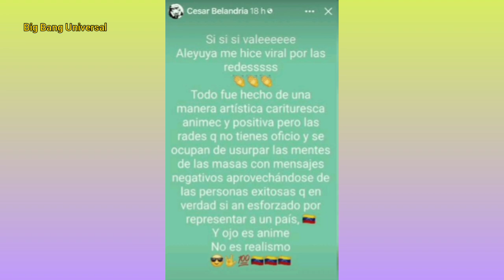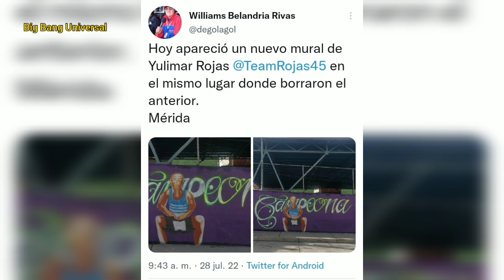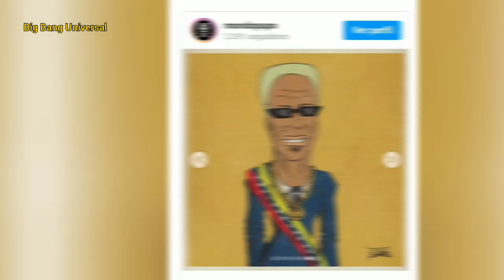🔥🔥Se Pronuncia; Autor del Mural de Yulimar Rojas en Mérida (VIDEO) 🔴 Noticias de Venezuela Hoy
Pica y se extiende Polémica por Mural de la Tricampeona de salto triple. Y es Autor del del peculiar mural en honor a Yulimar Rojas pintada en la pared de la escuela Gabriel Picón Gonzalez en Mérida y que luego fue borrada  tras viralizarse el 26 de julio siendo objeto de críticas en redes sociales a salido del anonimato para defenderse de las  constantes críticas;el artista de nombre César Balandria reaccionó a través de su cuenta Facebook con un breve mensaje para explicar que un “animé, no es realismo” pero además colgó un vídeo donde da a conocer que está vez viene con un nuevo mural  espectacular.

El artista urbano comentó “Sí, sí, sí, vale, me hice viral por las redes. Todo fue hecho de una manera artística, caricaturesca, animé y positiva, pero las redes que no tienen oficio y se ocupan de usurpar las mentes de las masas con mensajes negativos, aprovechándose de las personas exitosas que en verdad sí se han esforzado por representar a un país. Ojo, es animé, no es realismo”, escribió Balandria.
Veamos el siguiente vídeo.

Rojas también reaccionaría a esto indicando que lo habían logrado y que seguiría saltando.
Sin embargo el día 28 el periodista William Belandria Rivas dio a conocer en Twitter que apareció un nuevo mural en el mismo lugar donde borraron el otro.
Es así como La diatriba por los murales dedicados a julimar rojas se ha tomado un poco contradictoria entre internautas en las redes quienes toman por un lado la situación  de manera jocosa mientras otros piden respeto por la Venezolana tricampeona mundial.